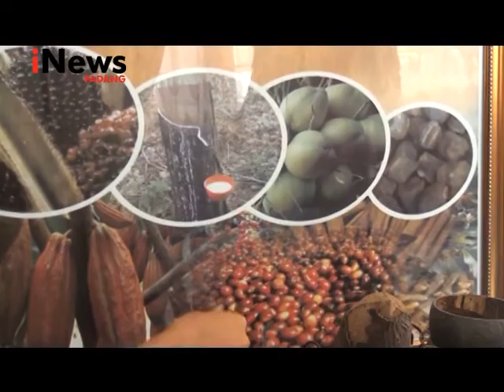EKSPOR KOPI SUMBAR AKAN DITINGKATKAN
PEMERINTAH PROVINSI SUMATERA BARAT /TETAP BERUPAYA EKSPOR KOMODITAS KOPI DARI DAERAH/TERUS MENINGKAT//TERUTAMA KENEGARA-NEGARA MAJU/SEPERTI AMERIKA SERIKAT/AUSTRALIA DAN EROPA//